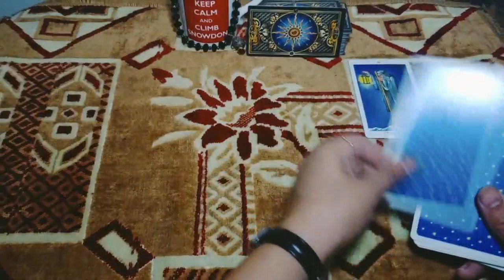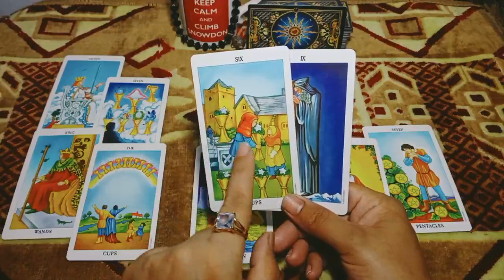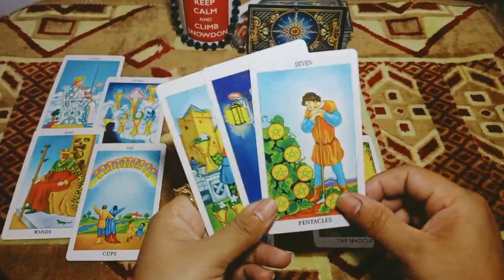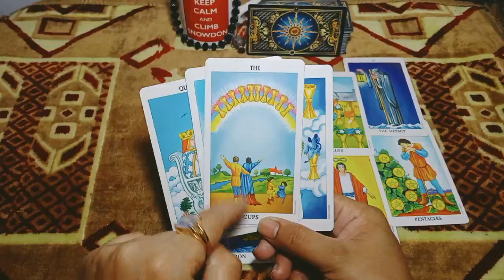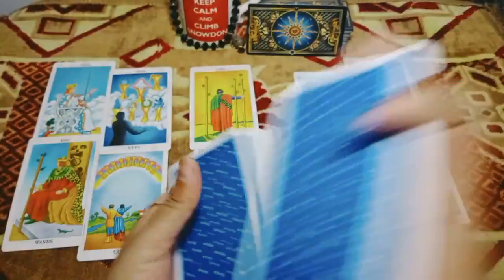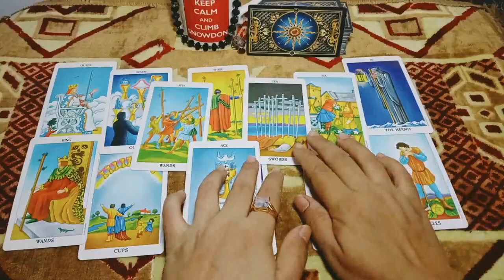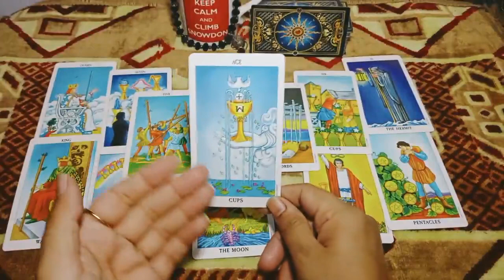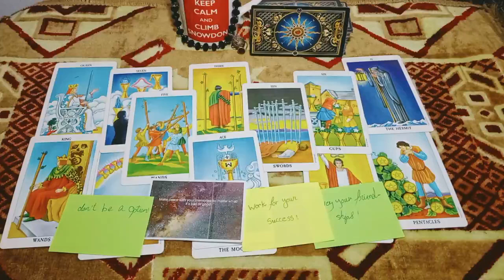Capricorn they're going toward Harsh sad ending\this person will feel hole in their heart\October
Oct 20 to 24
you can contact me for personal love reading.if you want to know about your soulmate ,your Crush ,your relationship or  your partner.you can email me with your question along with your zodiac sign and your person's zodiac sign.here is my email below:

payment mathod is Payoneer and amount : any amount is acceptable with all due respect